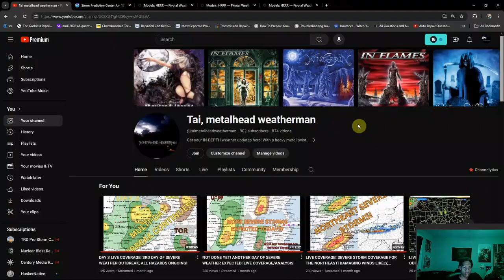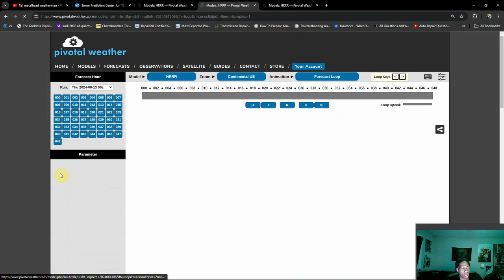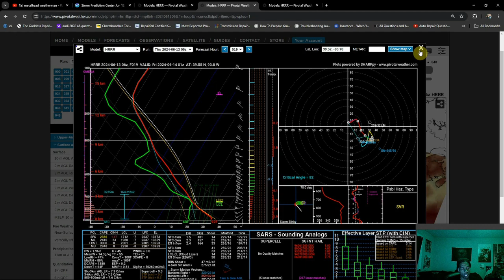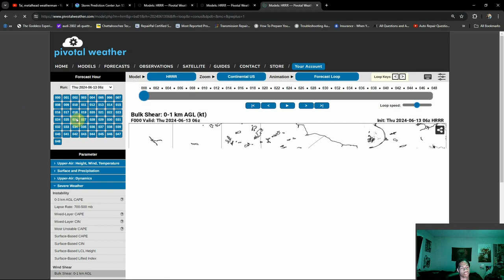Summer Severe Storms Expected Over The Midwest Again Today, Damaging Wind Threat Goes Up Today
Well, we have another Enhanced Risk for severe weather today. The threat has shifted south towards Iowa, Missouri, Illinois compared to yesterday, but the threats are similar.